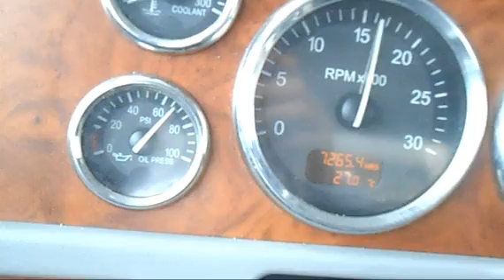2007 PETERBILT 379EXHD For Sale